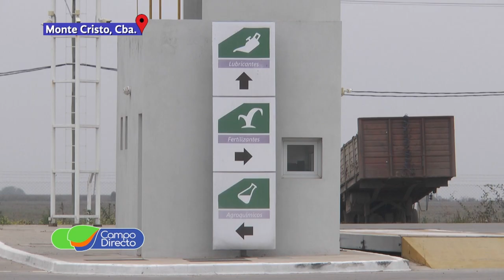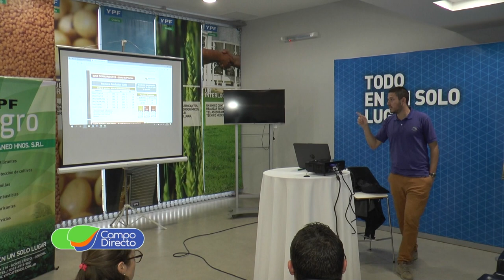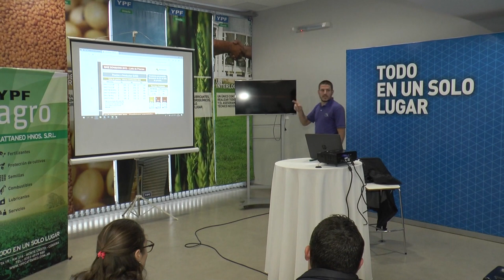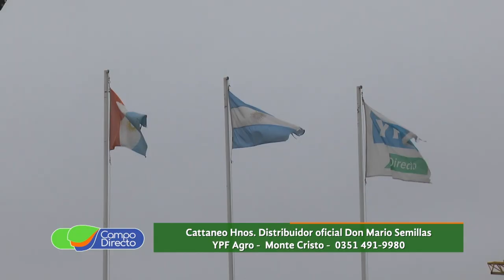Precampaña de maíces en Cattaneo Hnos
Participamos del lanzamiento comercial de la línea de maíces Don Mario en su representante zonal Cattaneo Hermanos. Todas las opciones para una excelente campaña.